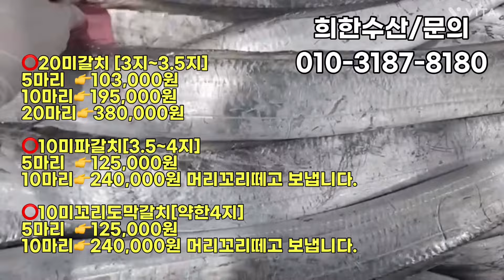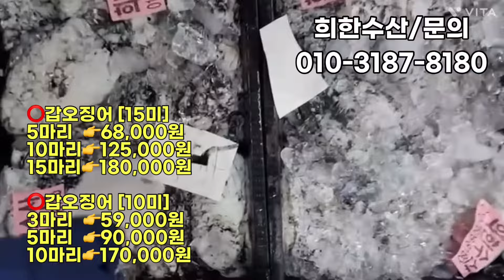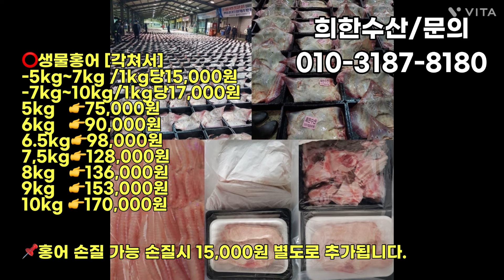4월24일(수) 오늘의 판매 생선 (20미갈치,10미파갈치,도막10미갈치,5미갈치,4미갈치,3미갈치,우럭,고등어,쏙갯가재,준치,아귀,가자미,참돔,갑오징어,수조기,중하새우,홍어)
🔶04/24(수) 오늘의 판매 상품🔶

🏷중하새우
•100% 자연산, 양식은 NO!!
•흔히 새우깡의 재료로 알려져 있는 중하새우는 크기가 작아서 껍질 채로 드셔도 고소하니 정말 맛있습니다.

⭕️중하새우[15kg]
5kg  👉48,000원
10kg👉85,000원
15kg👉120,000원

⭕️20미갈치 [3지~3.5지]
5마리  👉103,000원
10마리👉195,000원
20마리👉380,000원

⭕️10미파갈치[3.5~4지]
5마리  👉125,000원
10마리👉240,000원 머리꼬리떼고 보냅니다.

⭕️10미꼬리도막갈치[약한4지]
5마리  👉125,000원
10마리👉240,000원 머리꼬리떼고 보냅니다.

⭕️5미갈치[약4지]
3미👉107,000원
5미👉170,000원

2미👉95,000원
4미👉180,000원

⭕️3미갈치[4.5지]
2미👉 119,000원
3미👉170,000원

2미👉 120,000원

⭕️갑오징어 [15미]
5마리  👉68,000원
10마리👉125,000원
15마리👉180,000원

⭕️갑오징어 [10미]
3마리  👉59,000원
5마리  👉90,000원
10마리👉170,000원

🏷줄돔+딱돔+잡어
•예로부터 본서방은 주지않고 바람 피우는 새서방에게만 준다해서 새서방 고기라고 합니다.
•딱돔의 맛이 담백하고 뛰어나서 생긴 별명입니다.

⭕️딱돔잡어[딱돔10미,검복1미,돌돔1미]

⭕️줄돔잡어[참돔4미,줄돔3미,딱돔7미]

🏷가자미
•백반집, 한정식 탕거리로 많이 나갑니다.
•콜라겐이 많아서 구워도 쫀득쫀득,탕으로는 국물 맛이 좋은 생선

⭕️가지미15미[35cm]
5마리 👉37,000원
10마리👉62,000원
15마리👉85,000원

⭕️가지미10미[35~40cm]
5마리  👉40,000원
10마리👉70,000원

🏷우럭
•서남해 청정해역에서 잡히는 자연산 우럭은 구이,매운탕,찜,회 등 다양하게 요리해 드실 수 있고 그 맛도 담백하고 회는 쫄깃쫄깃한 식감이 일품입니다.

⭕️우럭[4미/45cm]
2마리👉55,000원
4마리👉100,000원

⭕️대고등어[20미/대사이즈]
5마리  👉38,000원
10마리👉65,000원
20마리👉120,000원

🏷참돔
•명절에 큰 잔칫상에도 빠지지 않고 올라갈 만큼 남녀노소 좋아하는 참돔
•바다의 왕 국내산 참돔!!!
•잔치상, 생일상에 일품요리 참돔

⭕️참돔[30미/30cm]
10마리👉45,000원
15마리👉60,000원
30마리👉110,000원

🏷갯가재(쏙)
•찜, 탕, 찌개 등 만능으로 즐기는 서해안의 제철 별미 랍스터도 울고 갈 맛입니다.

쏙갯가재[10kg]
3kg  👉38,000원
5kg  👉55,000원
10kg👉100,000원

🏷반어조기[수조기]
⭕️반어조기[소/15kg/20~25cm]

⭕️반어조기[30미/30cm]

⭕️반어조기[15미/30~40cm]
5마리  👉42,000원
10마리👉72,000원
15마리👉100,000원

🏷준치
•썪어도 준치라하죠 살이 단단해서 세꼬시 초무침해 드시면 최고로 맛 있습니다.

⭕️준치[15미/횟감/35~40cm]
5마리  👉38,000원
10마리👉65,000원
15마리👉90,000원

🏷아귀
•아구살이 오동통 아귀찜으로 최고죠^^

⭕️아귀[6미]
2마리👉38,000원
3마리👉50,000원
6마리👉90,000원

-5kg~7kg /1kg당15,000원
-7kg~10kg/1kg당17,000원
5kg   👉75,000원
6kg   👉90,000원
6.5kg👉98,000원
7,5kg👉128,000원
8kg   👉136,000원
9kg   👉153,000원
10kg 👉170,000원

홍어회
『1kg』     5~6인분 👉80,000원
『1.5kg』 8~10인분👉120,000원

🏷배송 안내
🔴택배

🏷주문 안내
•입금계좌: 새마을 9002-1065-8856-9 김희옥